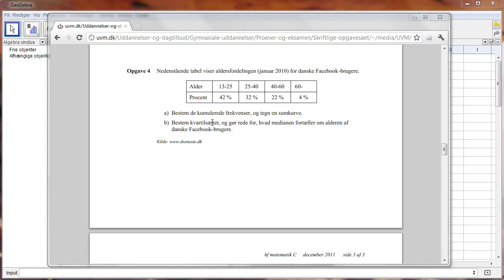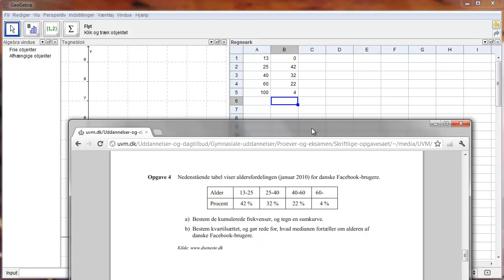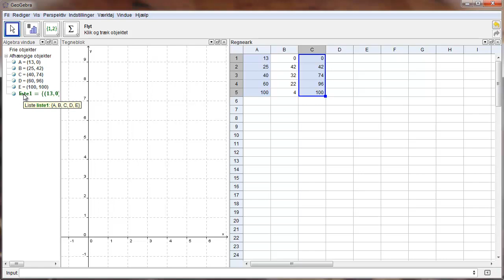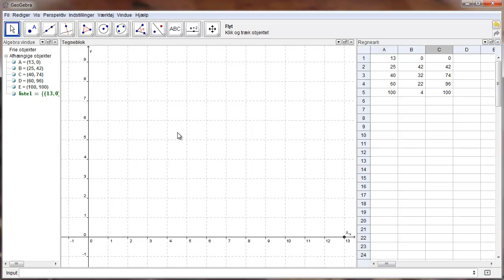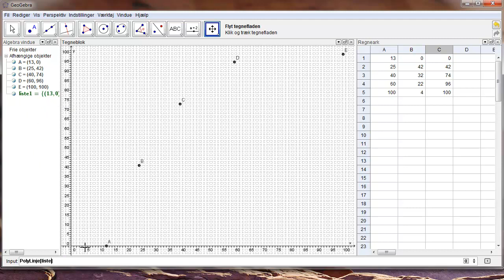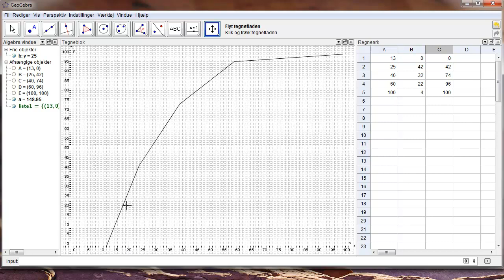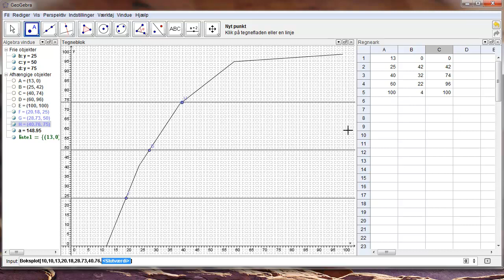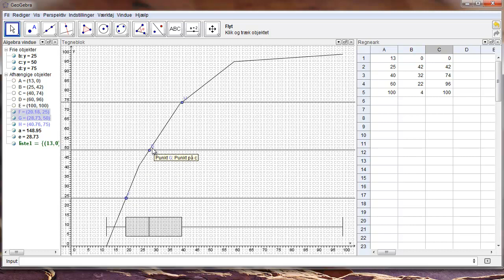Sådan løses HF-C opgave om grupperet statistik i GeoGebra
Sådan løses opgave 4 fra HF C-niveau eksamenssættet (dec. 2011) i GeoGebra. Der bestemmes kumulerede frekvenser, tegnes sumkurve, aflæses kvartilsæt og tegnes boksplot. Altså lidt mere end der er bedt om i opgaven.